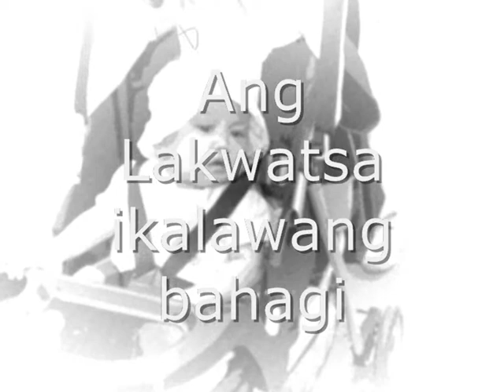lakwatsa part 2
roke0320